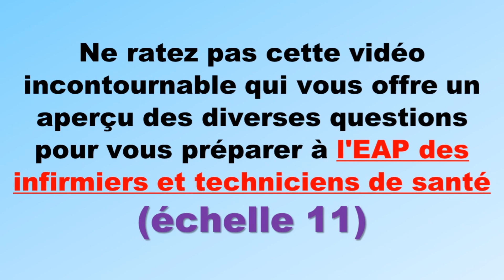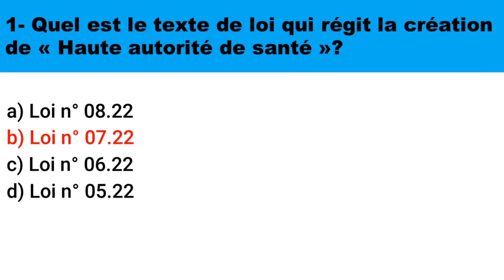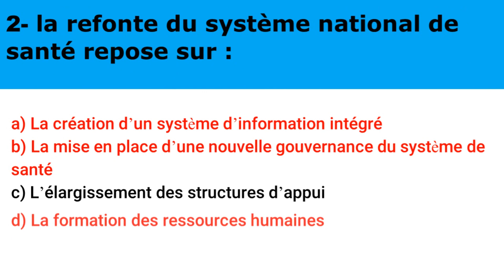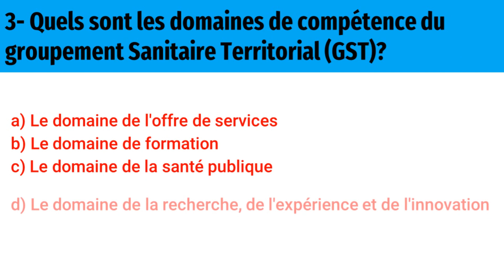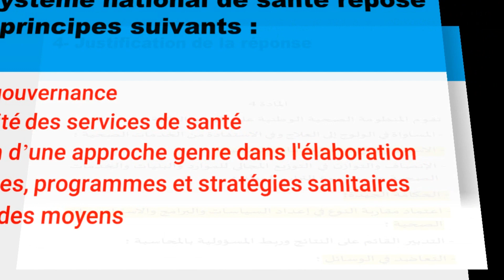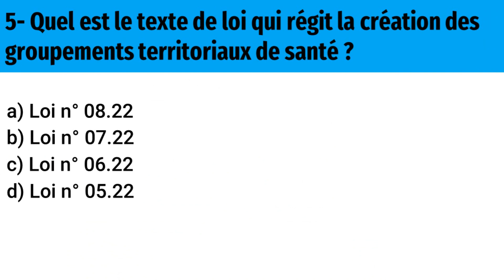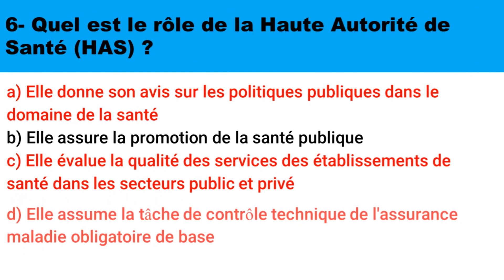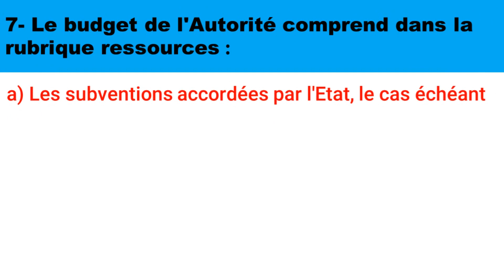Le point de départ vers l'échelle 11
Dans cette vidéo, vous découvrirez des questions présentées sous forme de QCM.
Chaque question est accompagnée d'une réponse correcte et d'une justification détaillée.
Ne ratez pas cette vidéo incontournable qui vous offre un aperçu des diverses questions
pour vous préparer à l'EAP des infirmiers et techniciens de santé
(échelle 11)